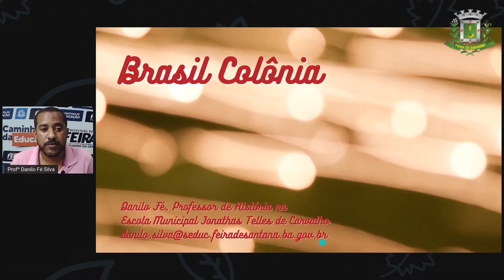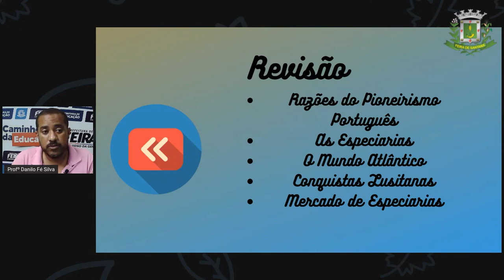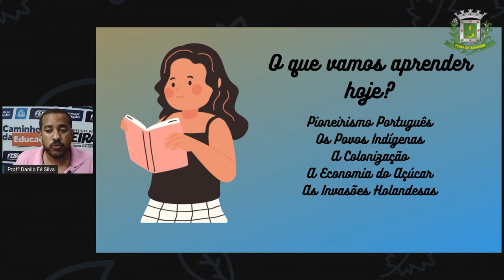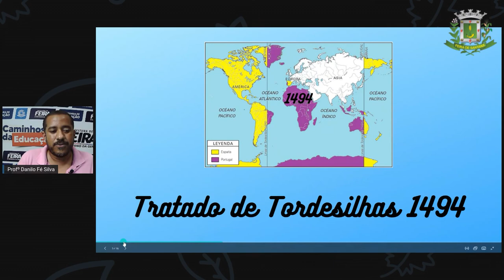7ºANO AULA 15 Prof Danilo Fé Historia Brasil Colonia I